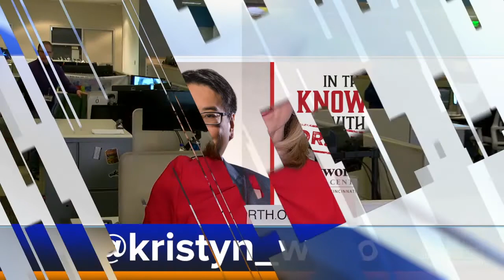WCPO Latest Headlines | February 15, 7pm